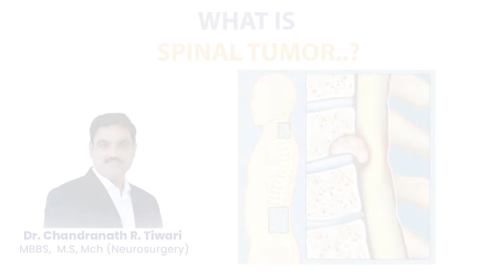WHAT IS SPINAL TUMOR BY - DR.CHANDRANATH R. TIWARI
WHAT IS A SPINAL TUMOR..?
- BY DR. CHANDRANATH R. TIWARI

A spinal tumor is a growth that develops within your spinal canal or within the bones of your spine